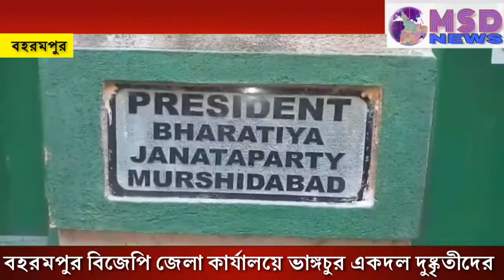মুর্শিদাবাদ জেলা বিজেপি কার্যালয়ে দুষ্কৃতীদের তান্ডব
সাত সকালে মুর্শিদাবাদ জেলা বিজেপি কার্যালয়ে ব্যাপক ভাঙচুর অভিযোগের তীর শাসকদল তৃণমূলের দুস্কৃতিদের দিকে। ঘটনাটি ঘটেছে মঙ্গলবার সকালে বহরমপুর জেলা বিজেপি কার্যালয়ে। বিজেপি নেতা কর্মীদের অভিযোগ এদিন সকালে শাসকদলের দুস্কৃতিরা বিজেপি কার্যালয়ে প্রবেশ করে কার্যালয়ের ভিতরে চেয়ার, টেবিল সহ নানান আসবাবপত্র ভাঙচুর করে। দিন দিন বিজেপির শক্তি বৃদ্ধি পাওয়ার কারনেই এই ভাঙচুর বলে জানিয়েছেন তারা। বহরমপুর থানার পুলিস ঘটনাস্থলে এসে তদন্ত শুরু করেছে।